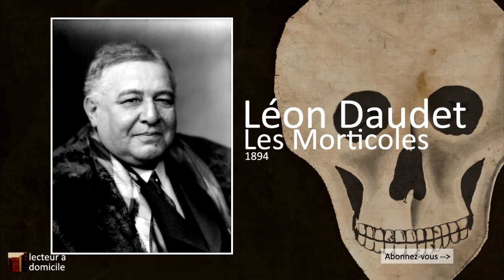Les Morticoles - 1ere Partie, chapitre III-b (Leon Daudet)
Dystopie hygiéniste écrite par Léon Daudet en 1894.

"[...] Tout cela me paraissait ridicule et vain, capable d’augmenter la commodité, mais aussi le malheur. « C’est, pensais-je, l’histoire de mon pied. Malasvon me le découpe pour le guérir au nom de la science, mais Tabard me l’avait démoli au nom de la science. Le mieux eût été de le laisser tranquille. Ces gens-là se plaisent à contrarier la nature, et, ensuite, à parer ses coups. Ainsi leur gaz, électricité, vapeur, etc., accablent d’accidents ceux qui les manœuvrent, les triturent. Leur entretien détraque à jamais la santé d’une multitude d’ouvriers qui donnent leur vie à ces besognes ingrates. Cependant les Morticoles se préoccupent d’étudier les maux qu’ils ont causés et de panser les plaies physiques. Le plus souvent ils les empirent. Quant aux plaies morales, au dégoût, à la révolte, à la haine, ils ne s’en soucient point, tous abrutis qu’ils sont de matérialisme. »

On savait que j’étais chrétien et tout le monde me plaisantait. Moi, je répondais à Jaury et aux autres : « Ne voyez-vous pas que vous avez aussi vos idoles, vos belles inventions de téléphones, télégraphes, systèmes d’égouts que vous m’exposez avec tant d’orgueil, et croyez-vous que ces idoles ne dévorent pas une masse de chair humaine dans les petits sacrifices journaliers nécessités par leur entretien, l’épuisement des porte-monnaie indispensable à la formation des syndicats, comités d’actionnaires, et dans les gros sacrifices périodiques appelés catastrophes ? Ne croyez-vous pas que ce progrès, dont vous avez plein la bouche et qui n’existe que dans vos rêves, est la plus forte chimère à trompe d’éléphant, ventre de léopard et pieds fourchus devant laquelle les hommes se soient agenouillés ? Une seule chose progresse, votre orgueil monstrueux, source de votre misère passée, présente et future et qui vous mènera à votre perte. » Ces discussions, ces prédictions, amusaient mes interlocuteurs. Misnard et d’autres venaient de la salle de garde avec Jaury, pour stimuler mon ardeur oratoire. J’étais flatté de leur entendre dire : « Canelon est intelligent, mais rempli de préjugés absurdes… » [...]"